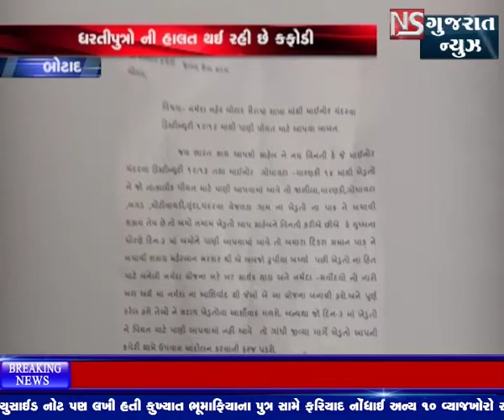BOTAD MA ANIYAMIT VARSAD NA KARNE PAKNE NUKSAN